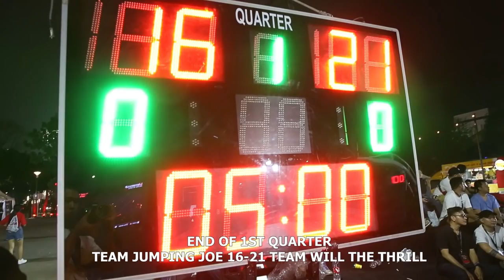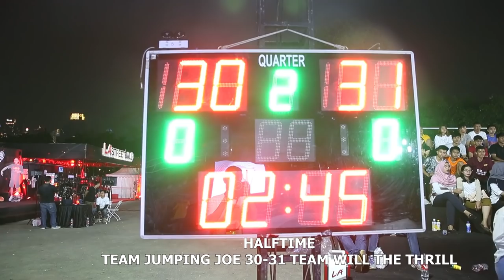LA Streetball Challenge The World 2019 Exhibition Game Featuring Joe Ballard & Will Bunton.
Highlights dari LA Streetball Challenge the World 2019 exhibition game featuring Joe Ballard and Will Bunton from Team Flight Brothers.

Terima kasih banyak kepada LA Streetball yang sudah mengundang gue ke LA Streetball Community Grand Final.